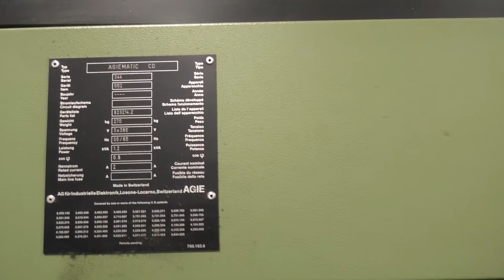LOT 127 -AGIE AGIECUT 300 D+H WIRE EDM, S/N 23 ,AGIEMATIC CD POWER SUPPLY, AGIEPLUS MM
AGIE AGIECUT 300 D+H WIRE EDM, S/N 23 ,AGIEMATIC CD POWER SUPPLY, AGIEPLUS MM W/ CHILLER-AS IS, NOT RUNNING
This machine is being sold at the Vitols Live Webcast March 16th auction. for a link to bidding!